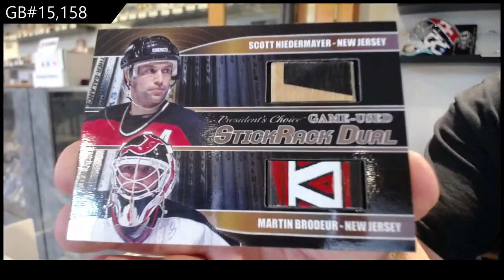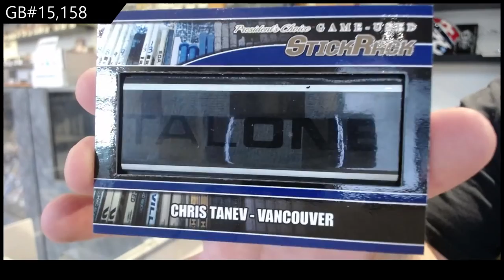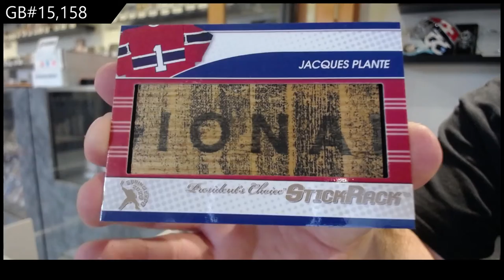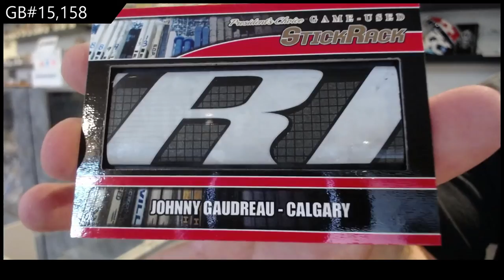2021 Presidents Choice StickRack Hockey 2 Box Break - C&C GB #15,158